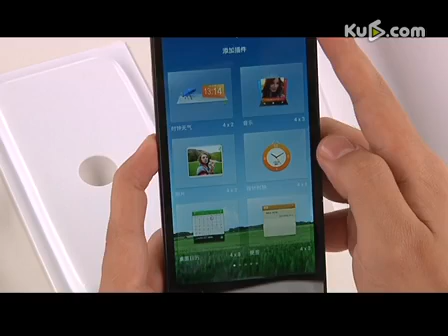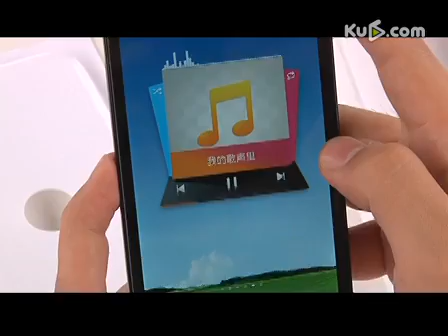Green Orange N1